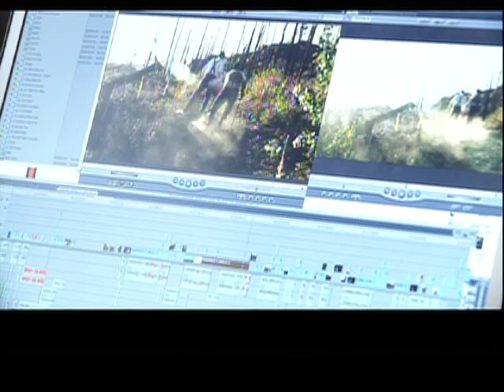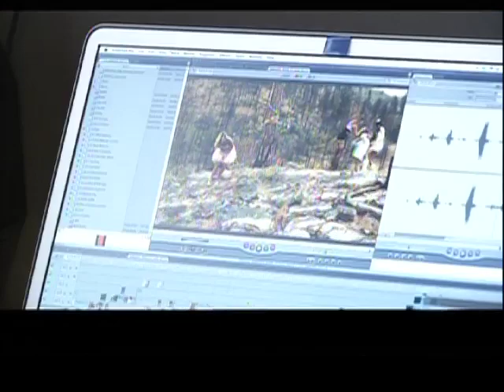Jamboree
A local Okanagan filmmaker is finishing his short horror film.